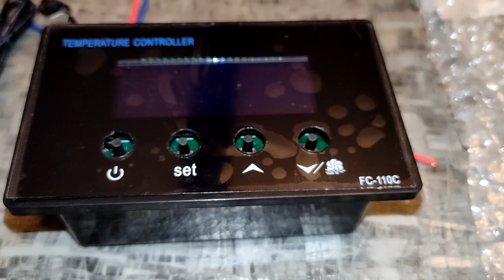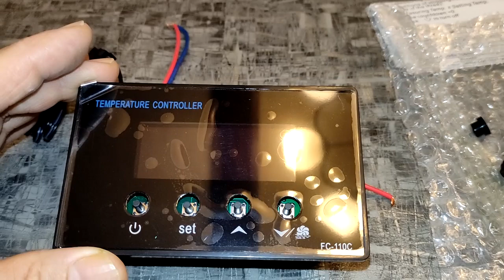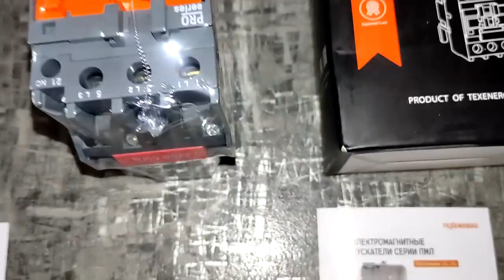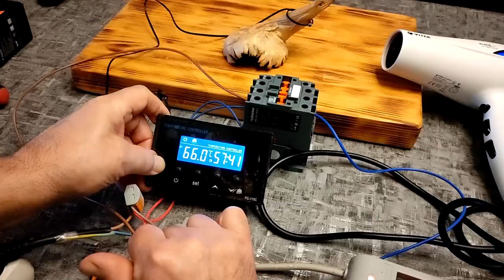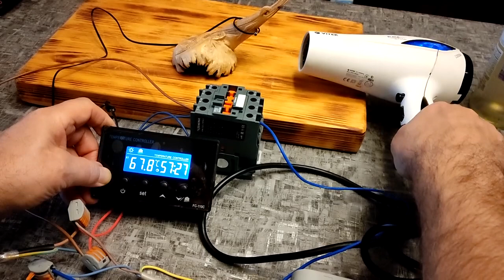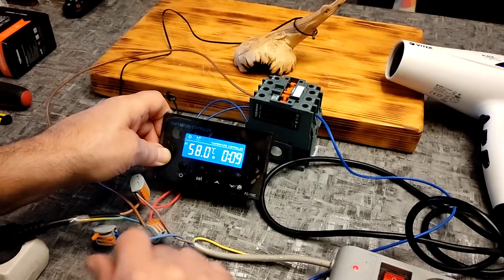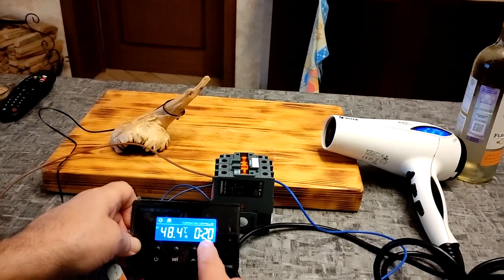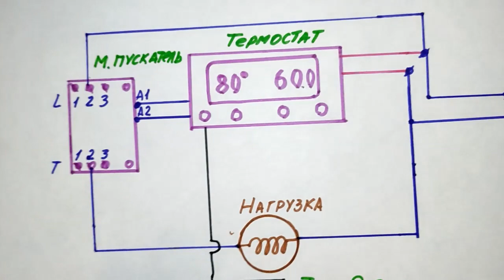Термостат для сауны за 20$ подключаем через магнитный пускатель!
В конце ролика простая схема для однофазной нагрузки,для трехфазной- ещё две фазы заводим на оставшиеся клеммы  L1 и L3 магнитного пускателя